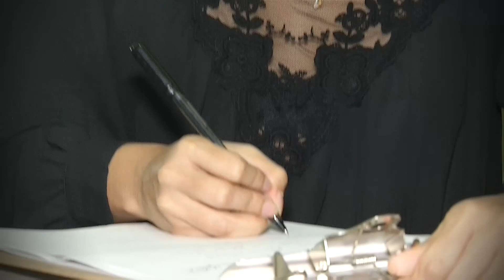CONTANDO HISTORIAS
Ornitofobia, lo que debes saber sobre el miedo a las aves